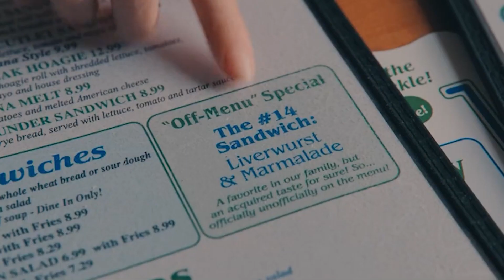TV's Most SHOCKING Moments of 2022 REVEALED..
Welcome back to Escape Recall, today on the channel we're going to be talking about "INSERT TITLE OF VIDEO WHEN READY" if you're excited to learn more about this then make sure you watch the whole way through because you don't want to miss the details we have for you!